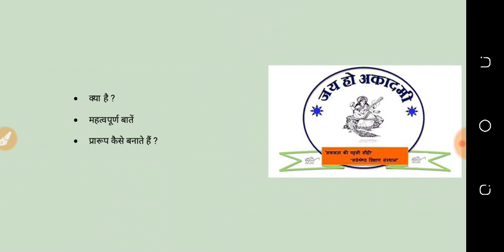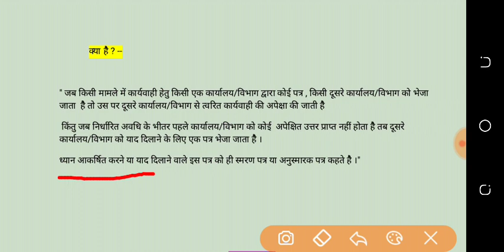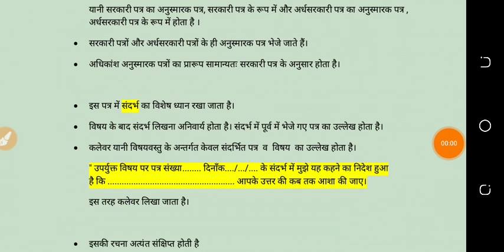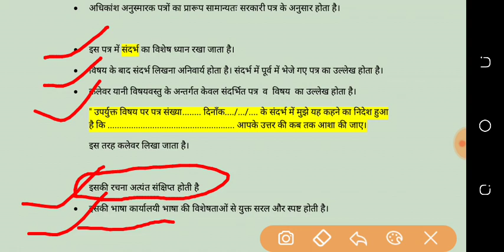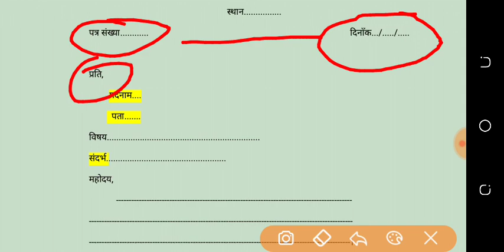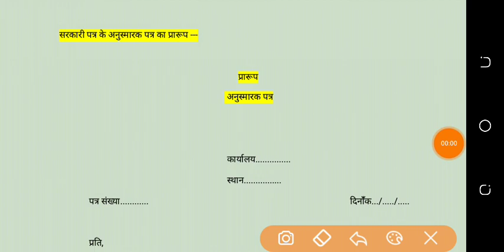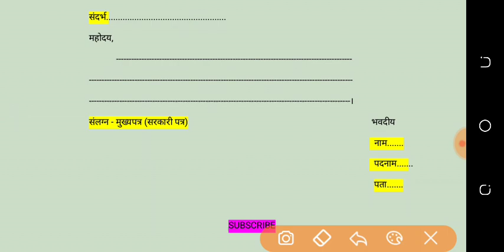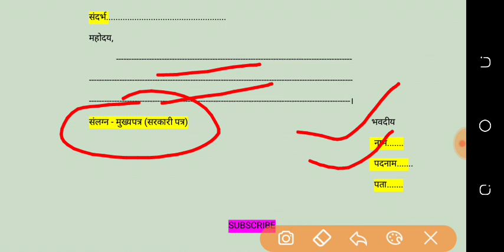अनुस्मारक पत्र क्या है | प्रारूप/पत्र लेखन- अनुस्मारक/स्मरण पत्र | Letter Writing- Reminder Letter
पत्र लेखन या प्रारूप लेखन के अन्तर्गत शामिल अनुस्मारक पत्र या स्मरण पत्र क्या है और इसका प्रारूप कैसे तैयार करते हैं ,
यह हम इस वीडियो में पढ़ने वाले है।

Letter writing - Reminder letter
State PSC mains exam जैसे MPPSC, RPSC, UPPSC ,BPSC के लिए अनुस्मारक पत्र बहुत महत्वपूर्ण है।